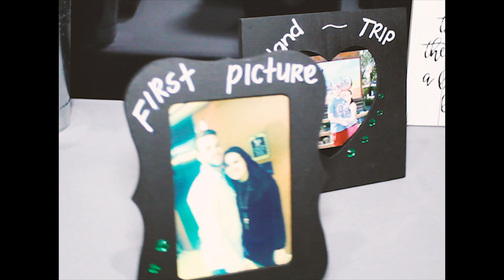Corozza Wedding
Prisma and Kevin Corozza's wedding their wedding was so beautiful I had the privilege of doing both their wedding video and photography. Book me to capture your most precious moments.